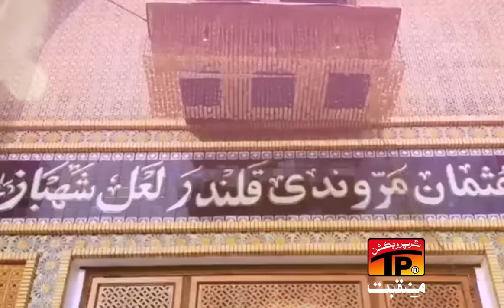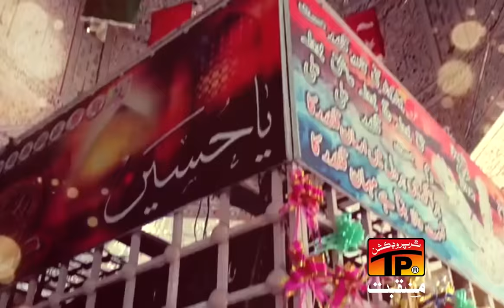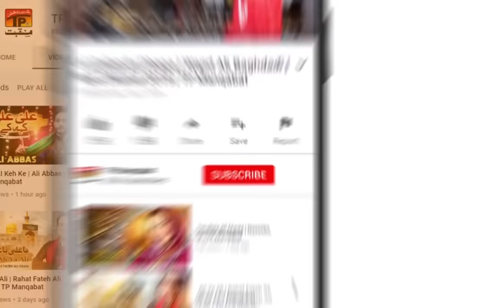Ban Ja Malang Mola Haider Qarar Da | Hassan Sadiq | TP Manqabat